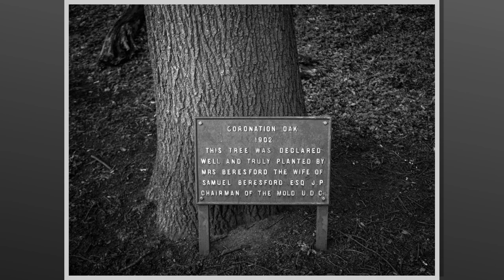Bailey Hill, Mold, Flintshire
Monochrome images of historic Bailey Hill, in  Mold, Flintshire, UK.

 Mold Castle was constructed on a natural glacial mound and consisted of two baileys plus a motte. All had earth and timber defences with no evidence that stone was ever used. Possibly built upon an existing earthwork, perhaps a hillfort, Mold Castle may have been constructed as early as the late eleventh century as Norman settlers sought to carve out territory for themselves in the borderlands.